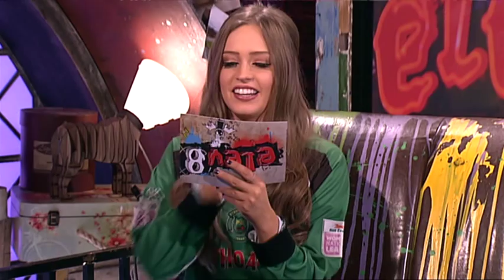Mrs Brown's Boy Rory Cowan in Cinderella Panto | @RTE Kids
Mrs Brown's Boy Rory Cowan chats live in studio about his new role in the Cinderella panto in the Tivoli Theatre, and he takes part in the elev8 panto!